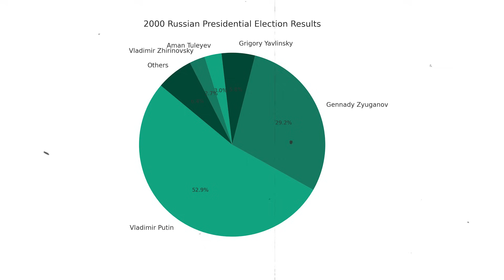UNBOXING FILE | Bầu cử ở Nga: Putin chắc thắng, tại sao vẫn nhiều ứng viên tham gia tranh cử?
📯 NỘI DUNG LIÊN QUAN:
Sách nói: Putin: Từ trung tá KGB tới Tổng thống Liên bang Nga